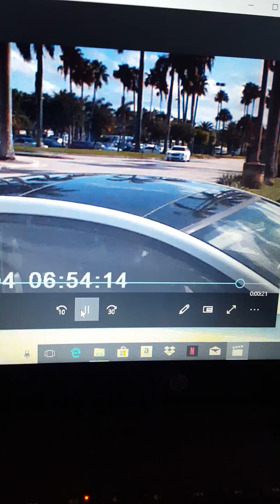Dash cam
No turn signal. Replayed a ton in slow motion. Took whole front end of my truck he kept going to try to make it, so got entire side of his car. No one hurt